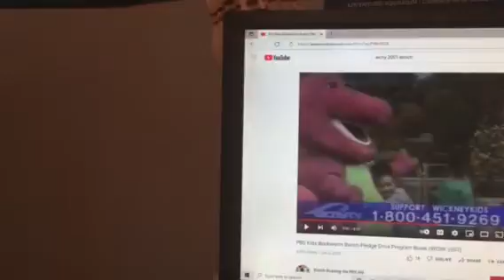Barney & Friends PBS